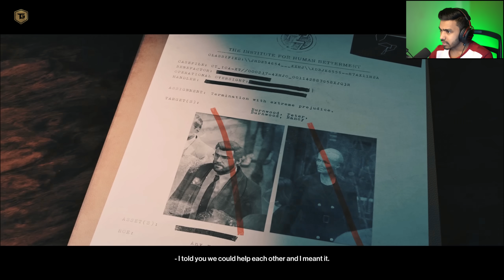MURDER IN NIGHT CLUB | HITMAN 3 GAMEPLAY #3